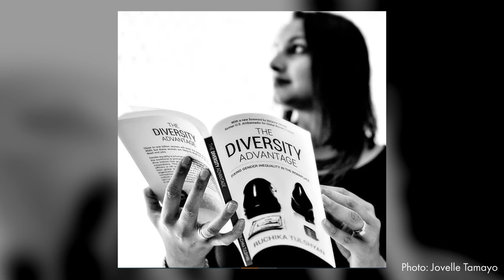Being the *Only* Woman or POC at Work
I sat down with diversity and inclusion strategist Ruchika Tulshyan for a conversation on being *the only* at work (the only woman and/or the only person of color). In this video, we discuss the following:

- If you notice a problem at your workplace related to diversity and inclusion, should you speak up? 1:07
- What to consider before speaking up about diversity and inclusion issues 1:31, 5:41
- Gauging workplace culture 1:52
- Knowing your allies and advocates 2:54
- The health impact of being an "only" 3:39
- The consequences of *not* speaking up 6:18
- How "onlies" can use their experiences to create better outcomes for others 7:53

Ruchika Tulshyan is a Seattle-based inclusion strategist who holds degrees from Columbia University and the London School of Economics. Ruchika is a former journalist with bylines in Forbes, Bloomberg, and the Harvard Business Review. Through her company, Candour, she advises companies on diversity & inclusion strategy. She also wrote a book called “The Diversity Advantage: Fixing Gender Inequality In the Workplace" Follow her on Twitter at @rtulshyan.

Photo of Ruchika Tulshyan (in thumbnail image) by Jovelle Tamayo.

About Starla Sampaco & Career Survival Guide™️:
I'm a Seattle-based video producer, speaker, and journalist. Early in my news career, I noticed a serious problem: Women and people of color face unique barriers to professional success, and many of us feel unprepared to face these barriers upon joining the workforce. In response to this problem, I created Career Survival Guide™️. It's a video series that helps early-career professionals, especially those of underrepresented backgrounds, navigate career challenges.